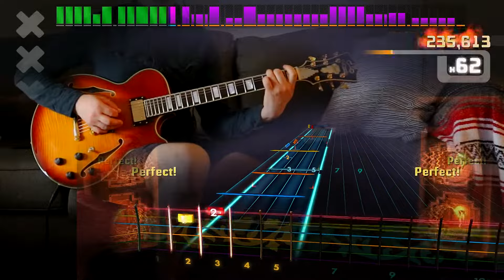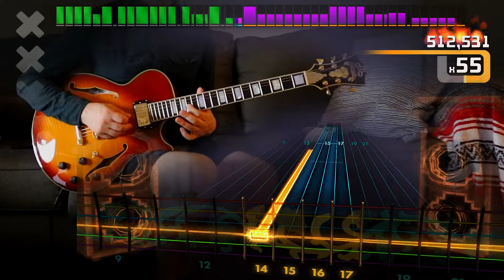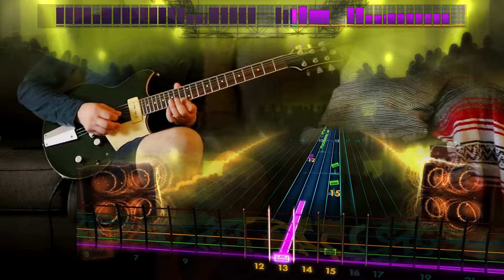Rocksmith Remastered - DLC -Blue Öyster Cult "(Don't Fear) The Reaper)"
Yeah yeah, the SNL sketch

“Rock Hits 60’s-70’s” (Singles)

(Don’t Fear) The Reaper by Blue Öyster Cult
Space Oddity by David Bowie
Barracuda by Heart

Blue Öyster Cult Song Pack - $7.99 (Don't Fear The Reaper,. Godzilla, Burnin' For You)